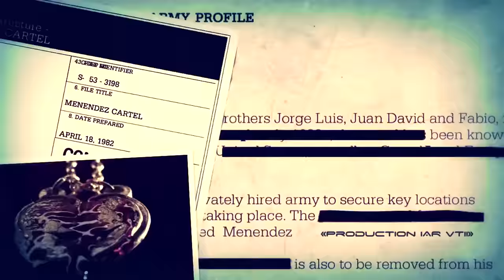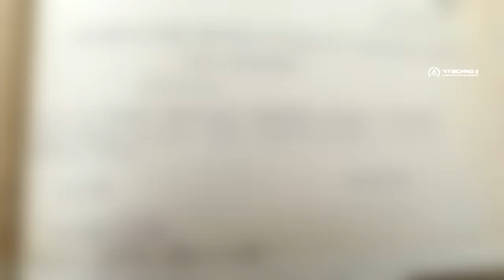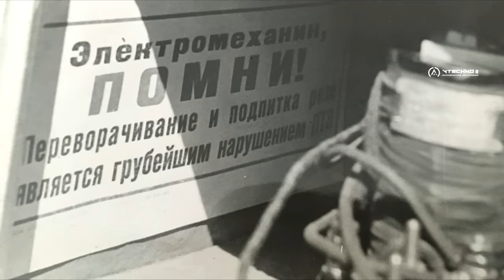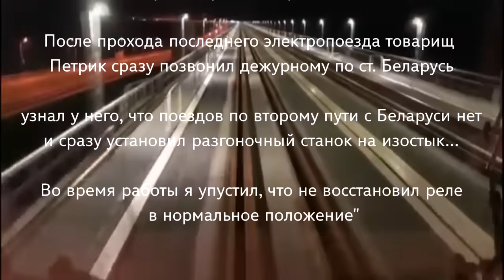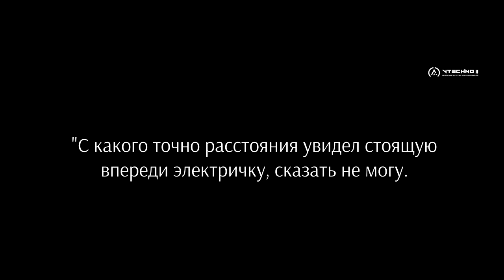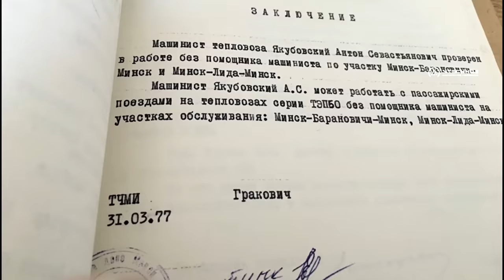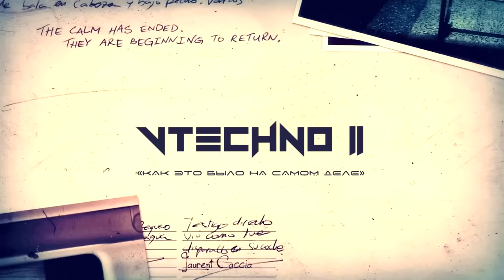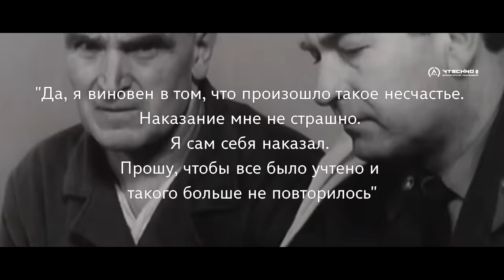СТРАШНАЯ ЖД КАТАСТРОФА В КРЫЖОВКЕ - КАК ЭТО БЫЛО НА САМОМ ДЕЛЕ